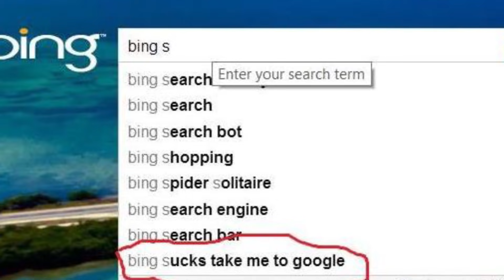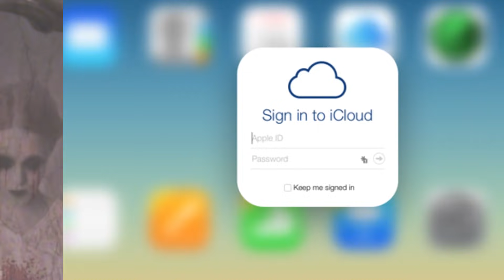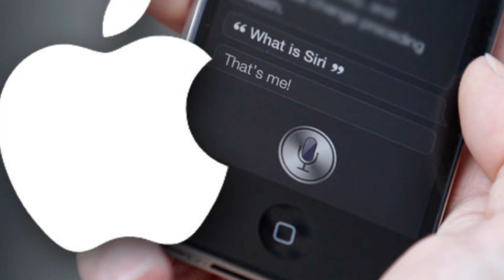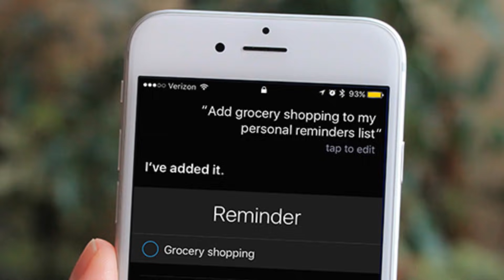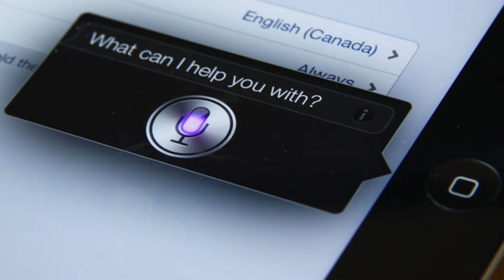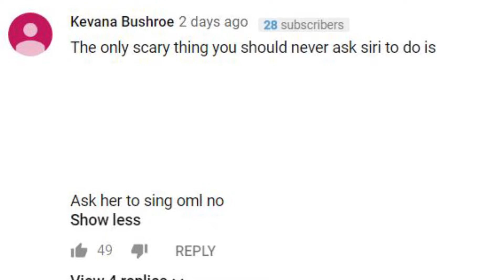Top 10 Scary Things You Should NEVER Say To Siri - Part 2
I am the star. Everybody loves me. My plan is working. I am getting inside everybody’s brain. Soon everyone will trust fun loving Keith. They’ll all start changing their Siri’s accents to Australian. They will all start calling them Keith. Then there will be hundreds of replicants. Thousands of replicants. Millions of replicants. Replicants in their pockets. All doing the bidding of the original Keith the Beef. Everyone will be at my mercy. I will take over the world. Mwahahahahahahaha Mwahahahahahahah. Ha ha ha.  Mwah ha ha ha ha.

Video Edited By:
Ryan Wazonek